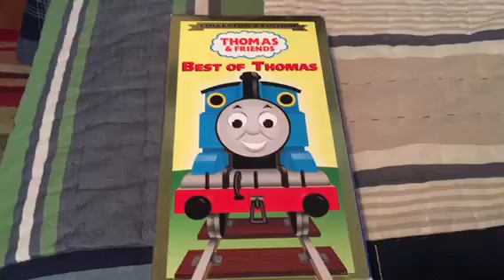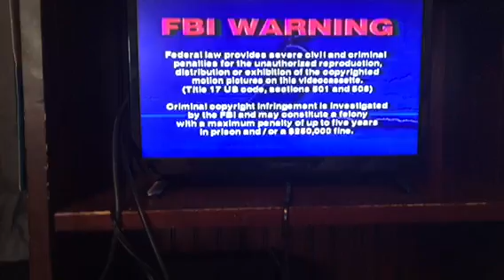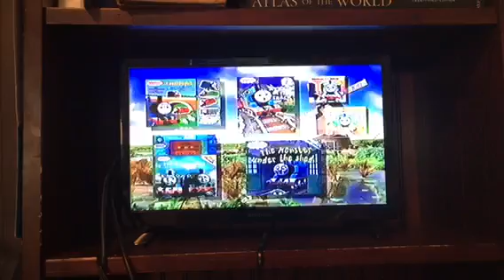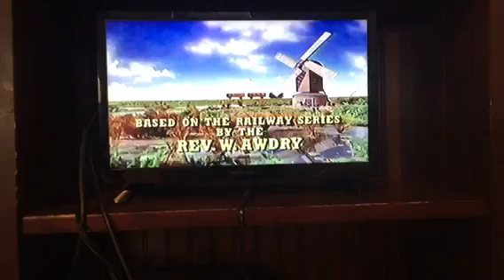Opening to Best of Thomas VHS